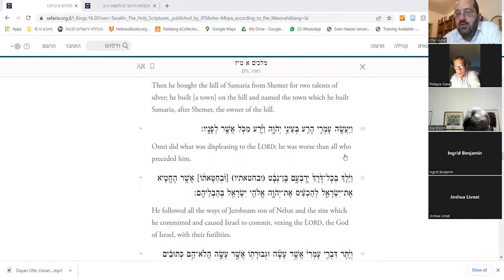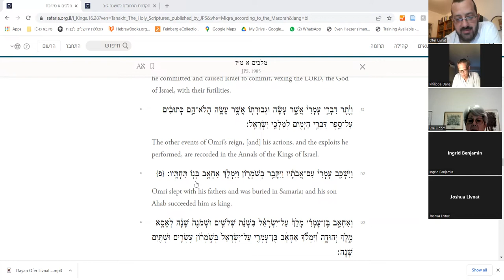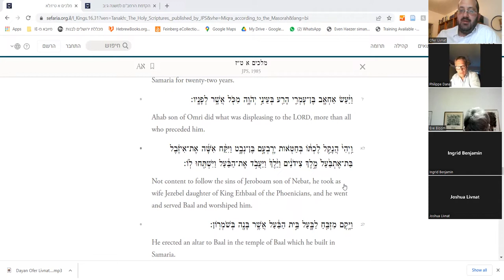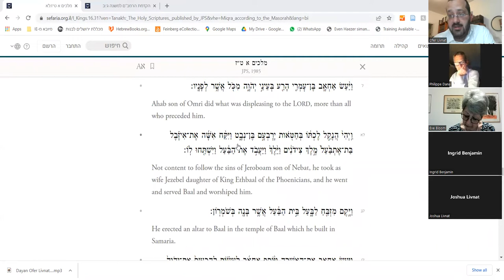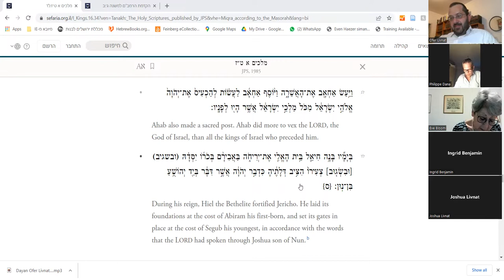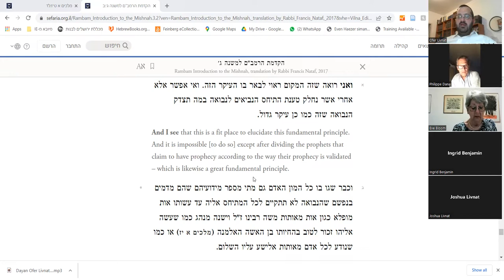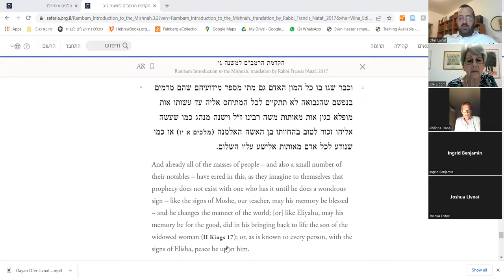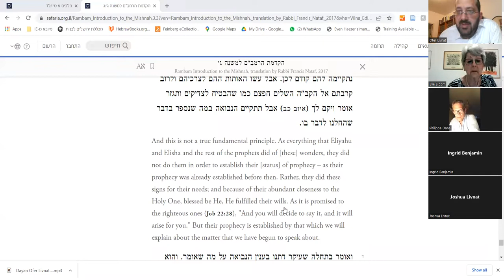01 Elijah Unraveled - Background to the Appearance of Eliyahu